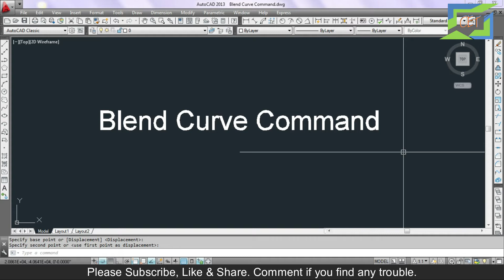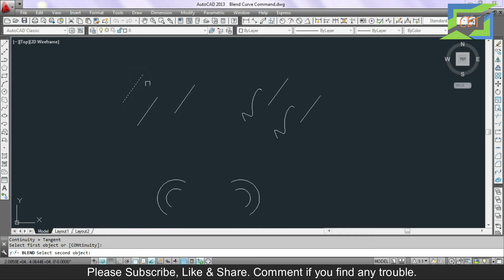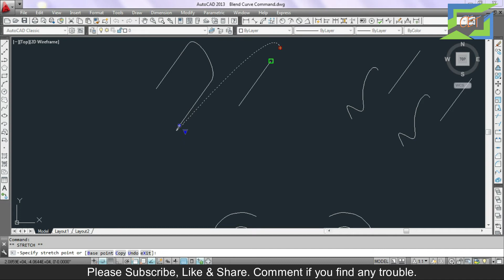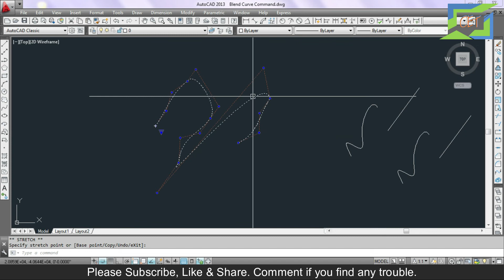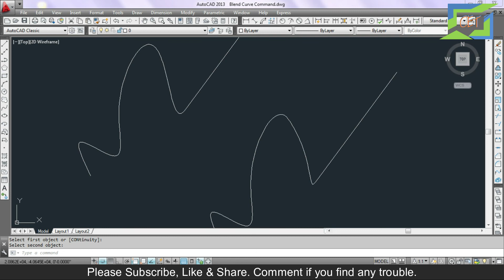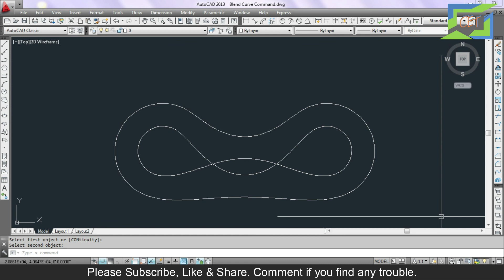#19. AutoCAD Bangla Tutorial (Part-19) | Blend Curves Command in AutoCAD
We'll learn about AutoCAD 2D in this series. The videos in this tutorial series of AutoCAD will be arranged in such a way that for any level student, the AutoCAD 2D flame may seem quite simple. If you are interested in learning how to work online, I suggest you watch one of my videos in this tutorial series daily. My advice is that if you practice ten times a day after watching a class online, InshaAllah you will be able to learn even better from the AutoCAD course.

Your share and support motivate us to teach you better.